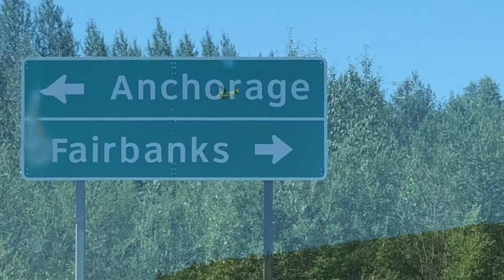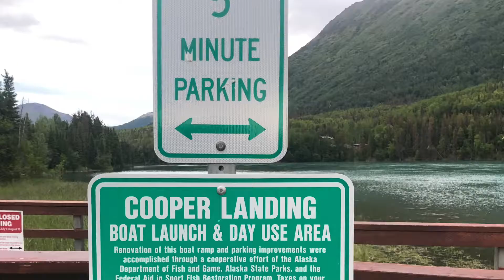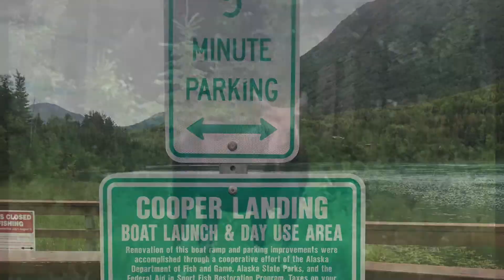Alaska Adventure 7/2021